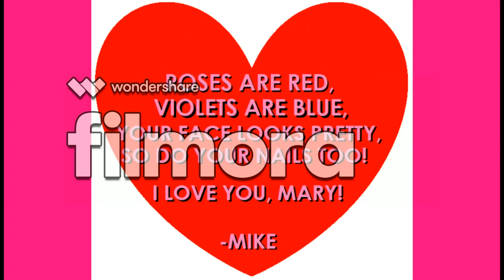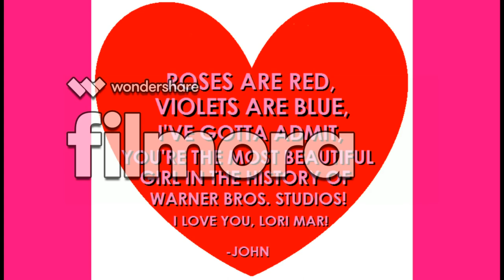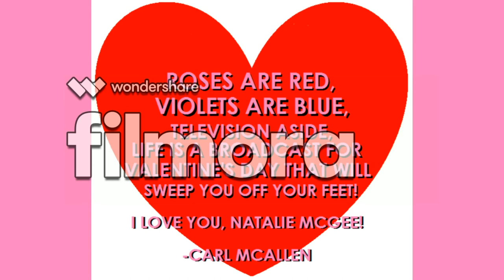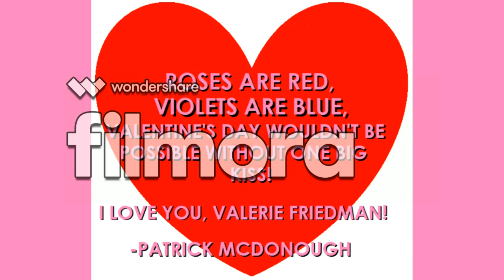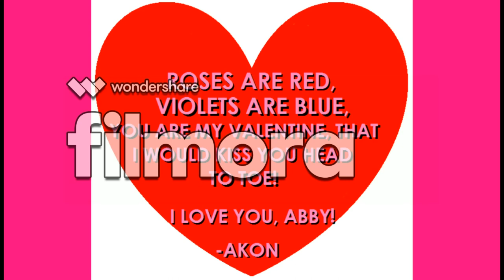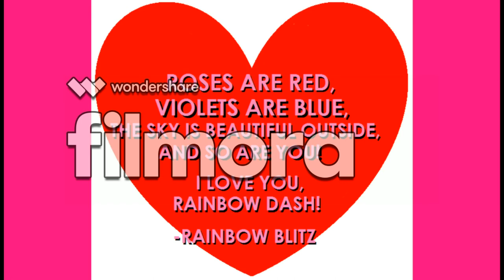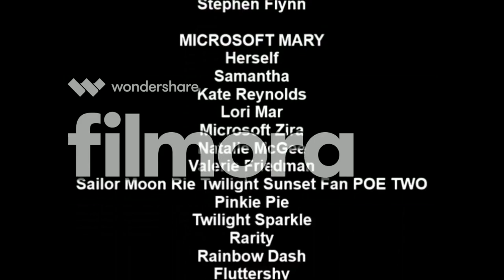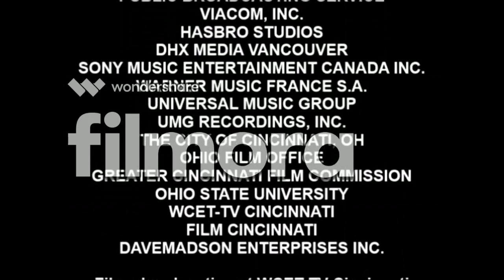[#1584] CET Connect Logo Bloopers Episode 2: Fall for Valentine's Day (2019 Rebroadcast)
Original Publish Date: February 14th, 2017
2nd Publish Date: February 14th-July 19th, 2018
Publish Date: February 14th, 2019

NOTE: Character intros start at 0:27, so, please don't hesitate to skip ahead to 1:37 if you don't want to see the characters introducing themselves at the start of this video.
Also, kisses start at 3:51, so please skip to 4:57 if you don't want to see anybody kissing each other.

Originally Funded by (2018 Rebroadcast):
Corporation for Public Broadcasting (CPB)
Public Television Stations
John D. and Catherine T. MacArthur Foundation
Microsoft Corporation
Canon Corporation

Funded by:
Viewers Like You
Cisco Systems, Inc.
John D. and Catherine T. McArthur Foundation

PARTS/BLOOPERS INCLUDED:
- Rainbow Blitz
- Cupid
- Romance
- Beauty
- Love
- Be My Valentine
- Card #1 for Mary from Mike
- Card #2 for Samantha from Sam
- Card #3 for Kate from Scotty
- Card #4 for Anna from Pete
- Card #5 for Lori Mar from John
- Card #6 for Susan from Mark
- Card #7 for Zira from Murray
- Card #8 for Natalie McGee from Carl McAllen
- Card #9 for Bella Fangam from Philip Langley
- Card #10 for Valerie Friedman from Patrick McDonough
- Card #11 for Beulah from Usher
- Card #12 for Abby from Akon
- Card #13 for Felicity from Owen Nelson
- Card #14 for Rainbow Dash from Rainbow Blitz